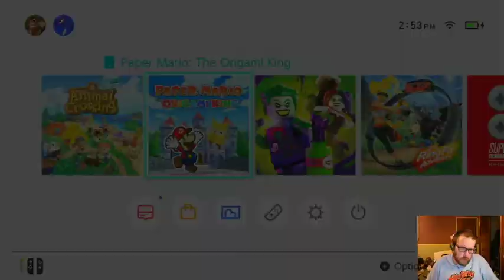Let's Play Paper Mario the Origami King Ep 11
In which I start by grumbling about there being an action sequence in my RPG, then miraculously survive the action sequence and begin to explore a shojo themed amusement park with an item trading quest.